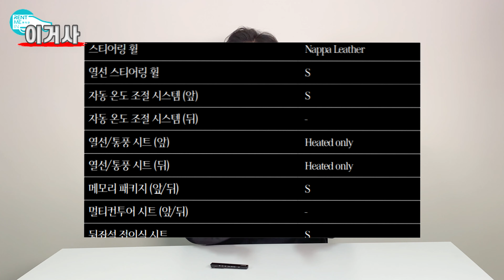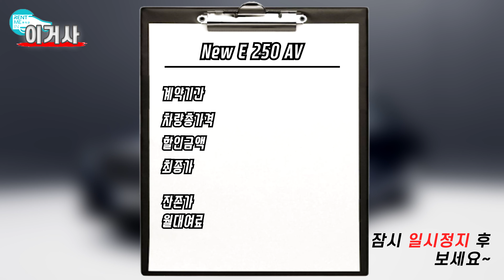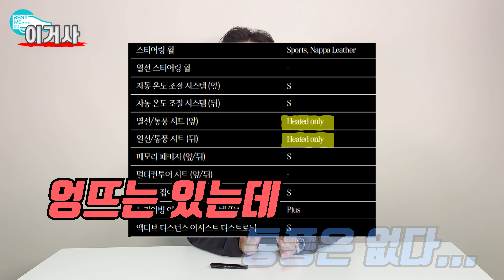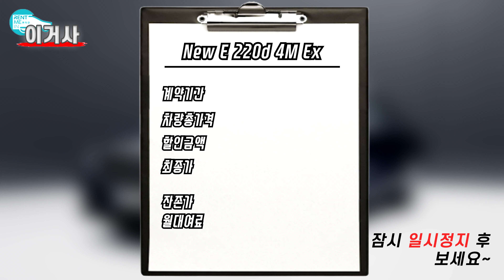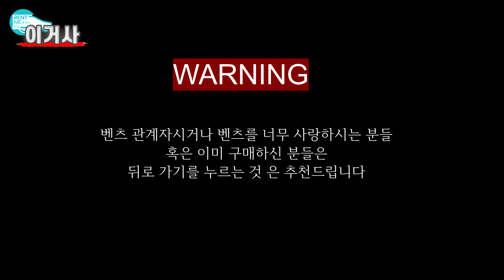벤츠 E클래스 할인금액 ,프로모션과 수수료0%견적서 大공개! 프로모션 궁금하세요? 업계1위 렌미인에서 전달드립니다.수입차 리스도 역시 렌미인이 최저가입니다.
오늘 이거사 주인공은 벤츠 E클래스 입니다.

00:25 영상시작
03:22 E250AV 운용리스 최저가
04:16 E250EX 운용리스 최저가
07:15 E350 AMG Line 운용리스 최저가
08:02 E220D 4M EX 운용리스 최저가
08:09 E220D 4M AMG Line 운용리스 최저가

다음시간은 BMW 5시리즈 영상 입니다!